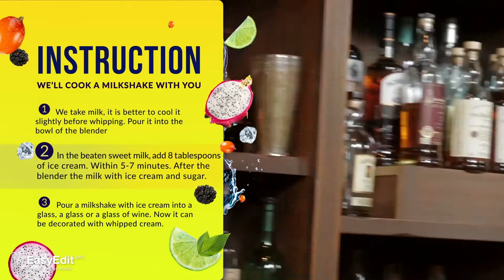Cocktail Making Video Template - After Effects Template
Cocktail Making Video Template is a modern bright design video template to make cooking show videos for any sweet cocktails, fruit juice, or syrup. This after effects template created by EasyEdit. It's compatible for Adobe After Effects CS5.5 and above, Full HD (1920×1080) resolution, easy to edit and customize, and no plugin required.

The template is prepared so that the process of adding recipes and videos is easy to use for everyone. It's perfect for TV-shows, YouTube channels, websites, etc. The broadcast video package includes Video Opener, Transitions, Lower Thirds, Design for Recipes, Annotation Call-Outs.

After Effects Template Features:
- The template has a modular structure, easy change duration, and duplicate
- Alpha IN and OUT
- Tutorial included
- Image or video used on screens are not included